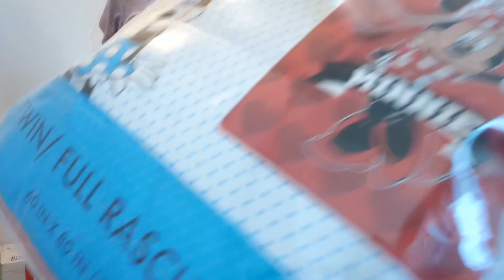Extreme Nursery Organization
Welcome back to another episode of cleaning motivation! As we continue to tackle different parts of our homes, today we're focusing on the nursery room/my daughter's bedroom. With piles of toys and clothes that she's outgrown, it's time to declutter and get organized. So join me as I sort through everything, and listen to some upbeat music to help keep the energy flowing. Let's tackle this project and enjoy the process!

AMAZON STOREFRONT